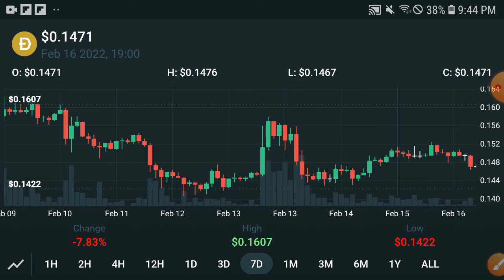Dogecoin Massive Jump! || Dogecoin Price Prediction! Doge Today Update